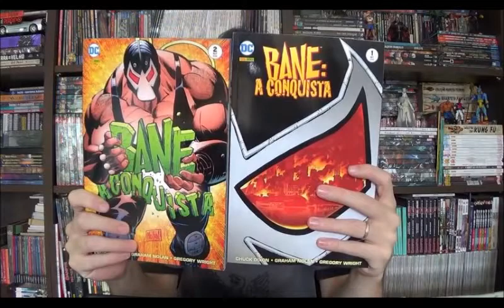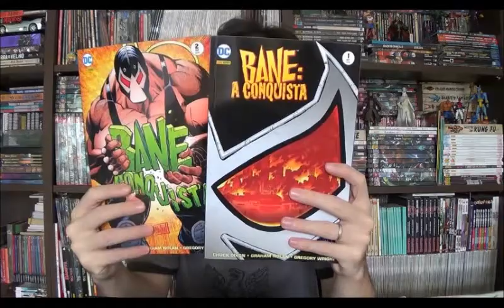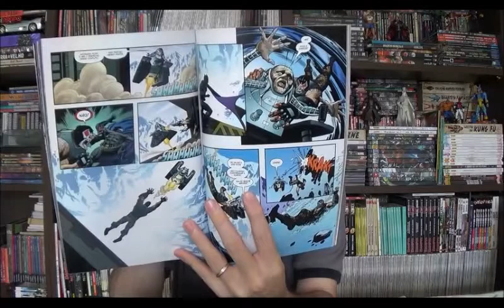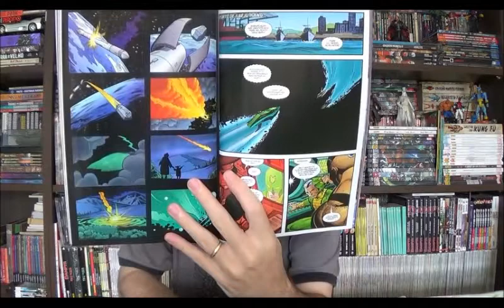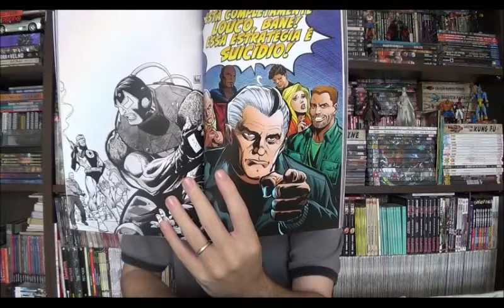Chapéu do Presto Especial - Bane: a Conquista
Bem-vindos a mais um Chapéu do Presto especial e no programa define vou falar sobre a minissérie em 12 partes do vilao que quebrou o Batman, claro que todos já sabem que falo sobre o Bane. O personagem foi um dos que ganhou uma série restrita própria ao longo do Renascimento e aqui no Brasil foi publicado em dois encadernados.

⚠ Link para compras na Amazon

Campinas - SP
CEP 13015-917